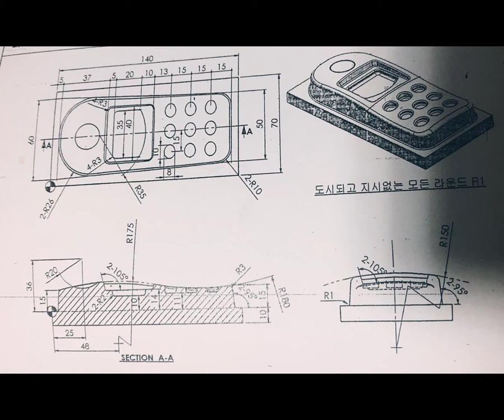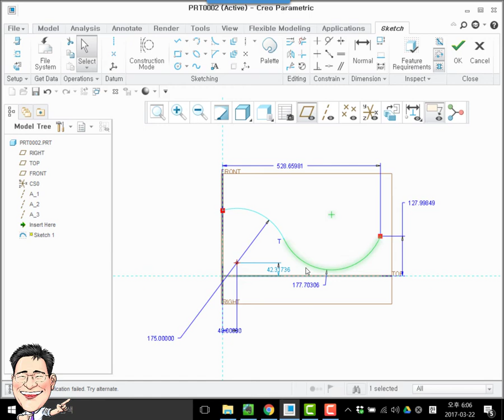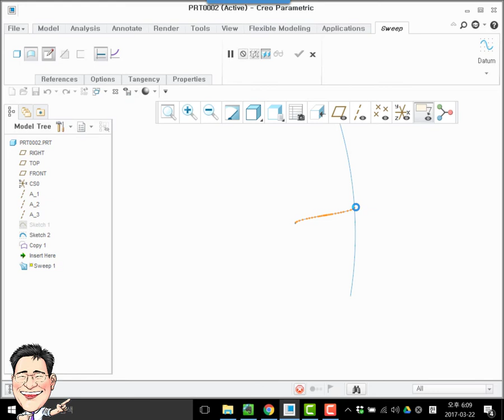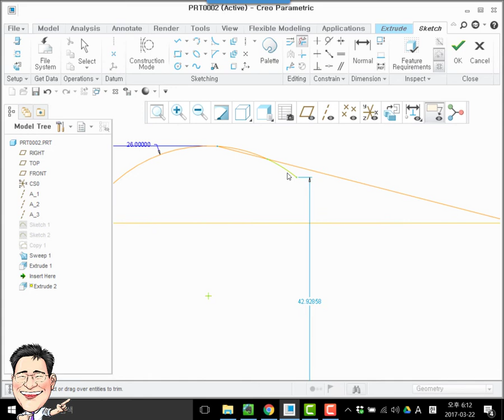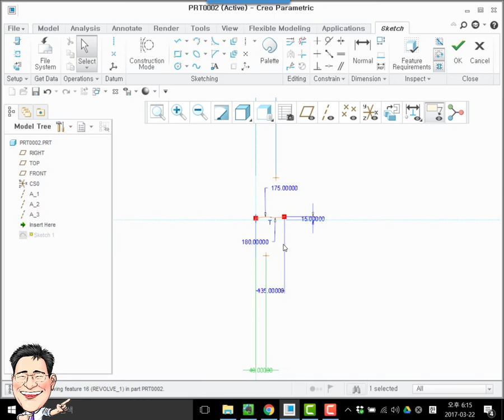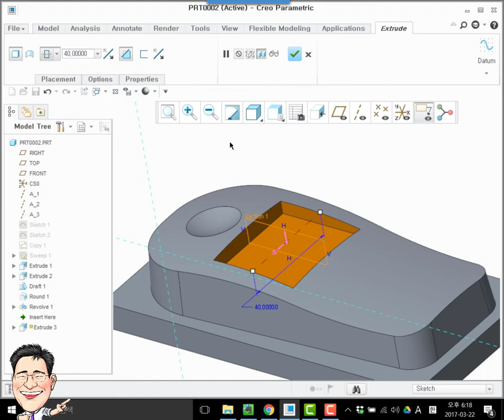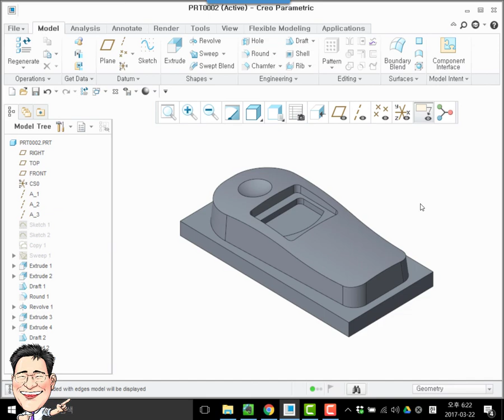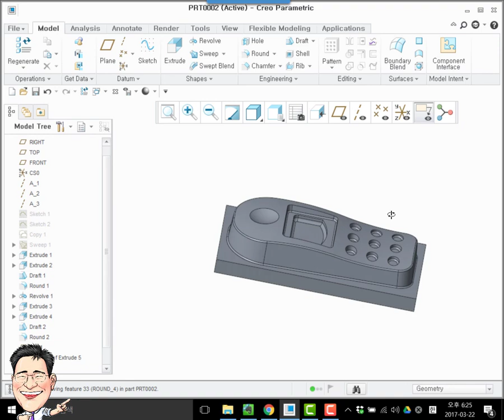20170322 CMU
20170322 창원문성대학교 학생 요청